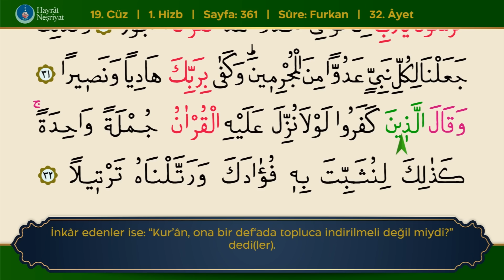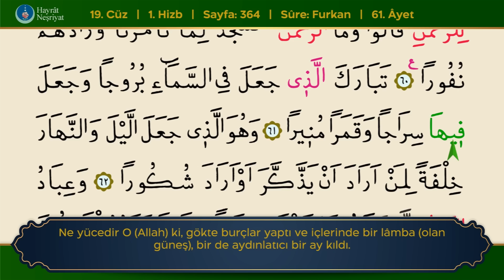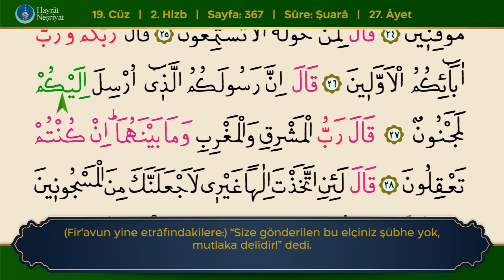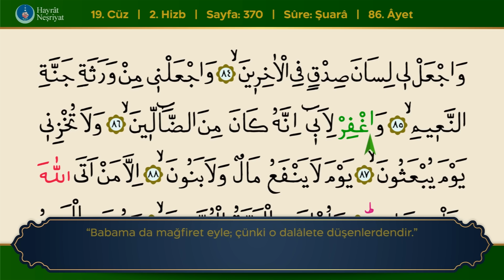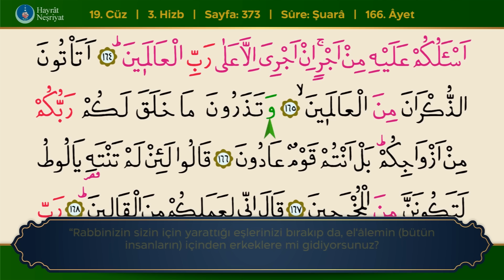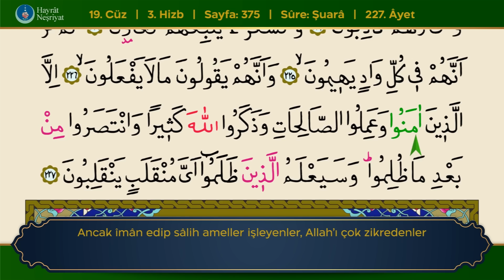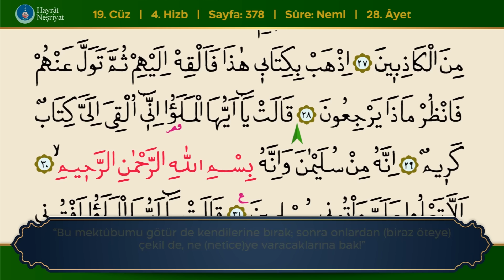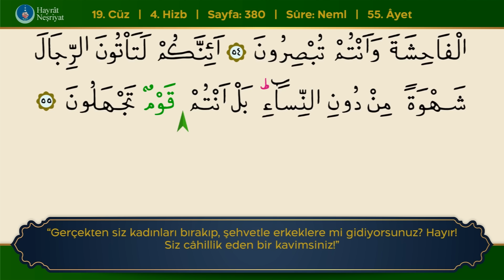19.Cüz (Takipli ve Mealli), Okuyan: Bünyamin Topçuoğlu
Mukabele Ramazan-ı Şerif boyunca her gün saat 11:00'de kanalımızda...

► Ramazan-ı Şerif'teki günlük programların linkleri için kanalımızı takip ediniz.